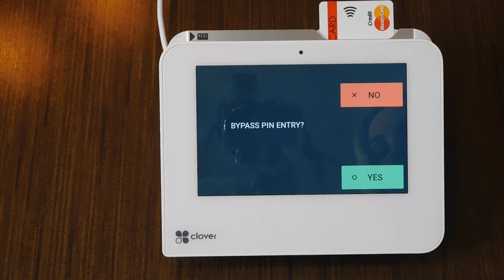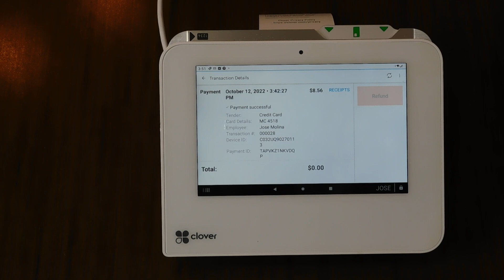⏯️Clover Mini 3rd Gen Demo: How to Issue a Refund on Clover POS | How Does the Clover Mini work?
In today’s Clover tutorial we will be showing you how to issue a refund in two different ways on your Clover Mini POS. Look up transactions made on the same day or search previous day's purchases.

When you issue a refund on your Clover Mini, the system gives you the option of issuing the return using the same payment method used in the original transaction, or through a gift card.